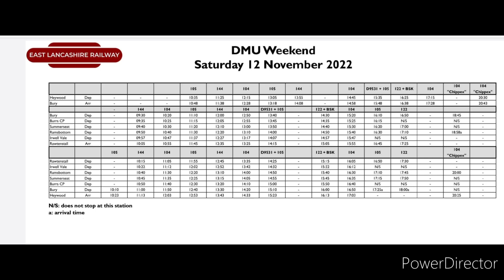DMU Gala at the East Lancashire Railway 12th November 2022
Hello and welcome to a new video on the channel

In this video I attended the first day of DMU Gala at the East Lancashire Railway

there were four DMUs in action which were

Class 122 'Bubble Car' with a mk1 BSK coach
Class 104, Class 105 and 144009

as a bonus Class 14 D9531 Ernest worked a DMU Drag with the Class 105 DMU

a Class 110 Calder Valley DMU was also meant to take part aswell but was pulled from the event a few days prior due to a fault on the DMU

the video clips were filmed on iPhone 14 Pro Max and Samsung Galaxy Note 20 Ultra

Steve's Railway Adventure 2022